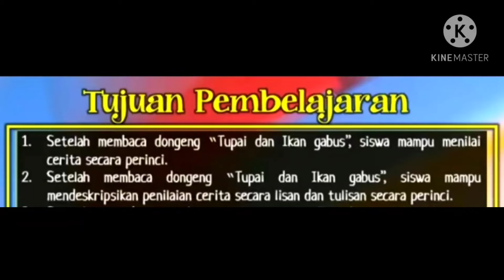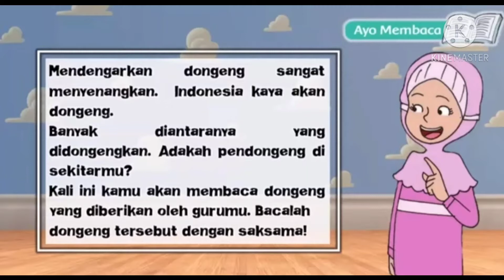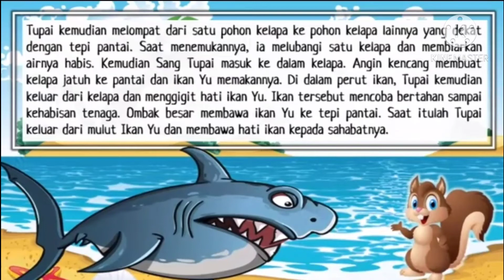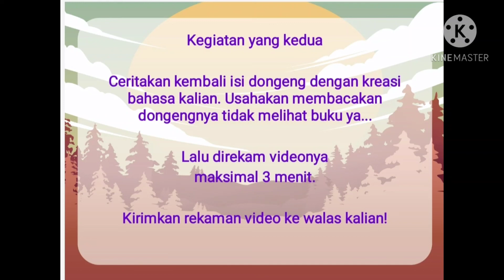Pembelajaran Kelas 4 Tema 4 Subtema 3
Video ini dibuat oleh Dina Nurmaya, S.Pd guru kelas 4A SDN PETIR 4 sebagai video pembelajaran daring atau online PJJ dari rumah.

Semoga bermanfaat ilmunya ya...

Terimakasih 🙏